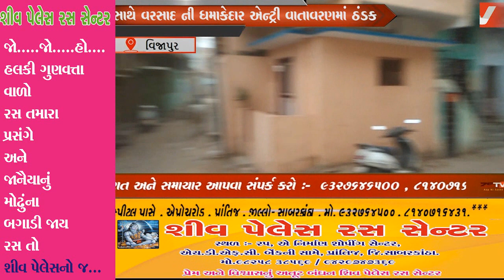વિજાપુર મા વાયુ વાવાઝોડા ની અસર પવન સાથે વરસાદ સાંજે વાતાવરણમાં એકાએક પલટો આવતા ભારે પવન ફૂંકાયો હતો